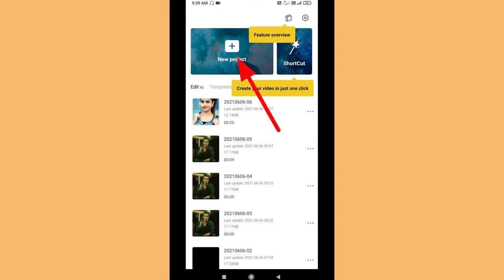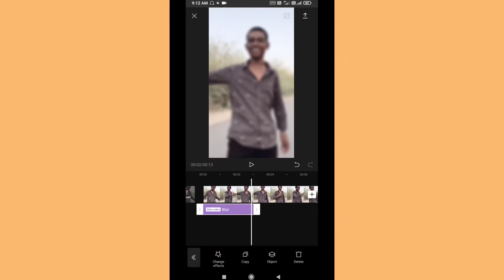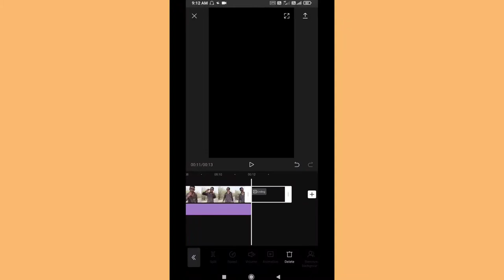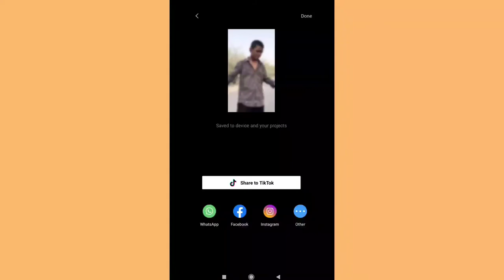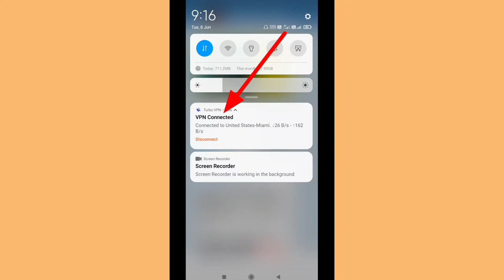How to blur background in tiki app || tiki app me video ke background ko blur kaise kare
Hello guys is video me maine bataya hai ki aap apni video ka background blur kaise kar sakte hai ummed hai friends is video ko dekhne ke baad aap apni video ka background blur kar payenge

1-Tiki app blur background

2-tiki app me blur background kaise kare

3-tiki app me background change kaise kare

4-tiki app background change

5-tiki app background Editing

6-hoe to change background on tiki app

7-how to make blur background in tiki app

8-tiki blur background

9-how to blur background in mobile

10-how to blur background in endroid

11-video background blur app

12-video background blur Editing

13-how to make background blur video

14-blur background video effect

15-video ka background blur kaise kare